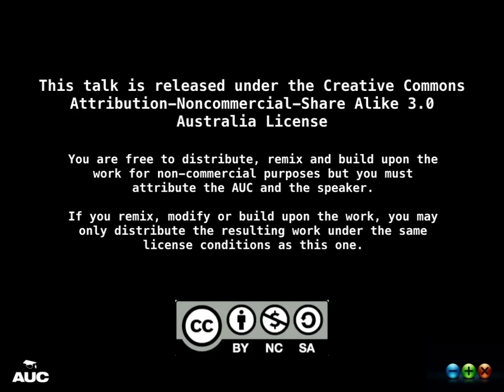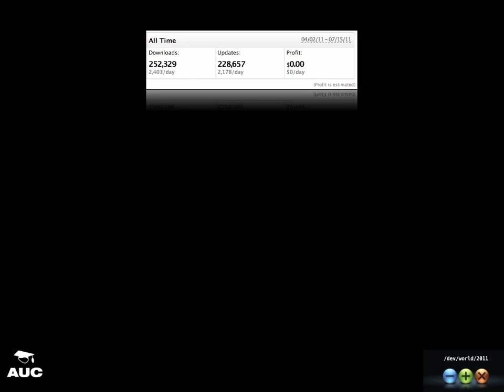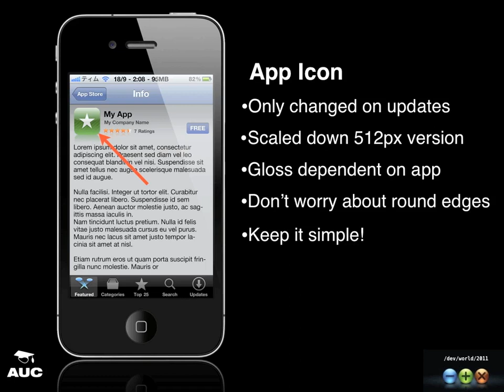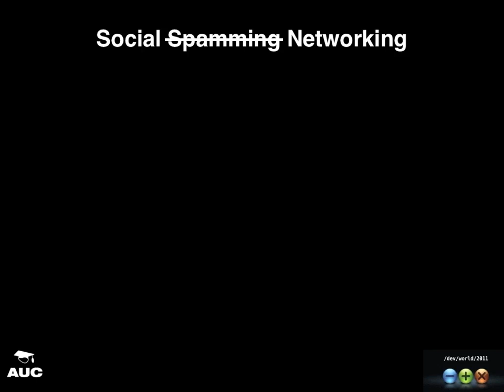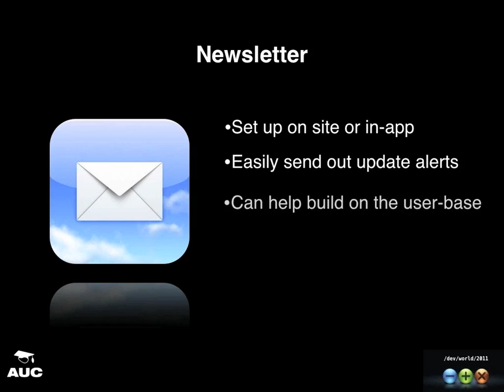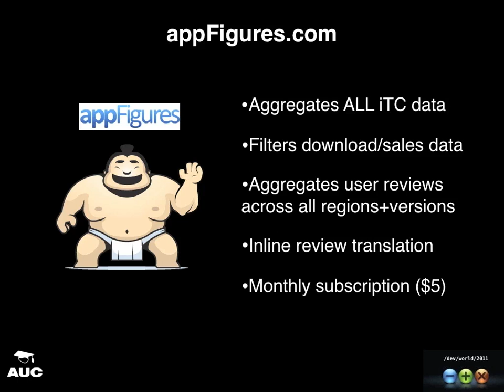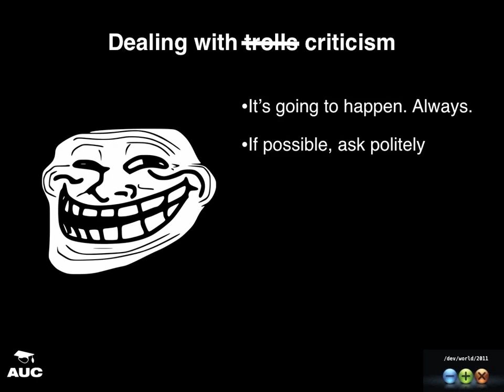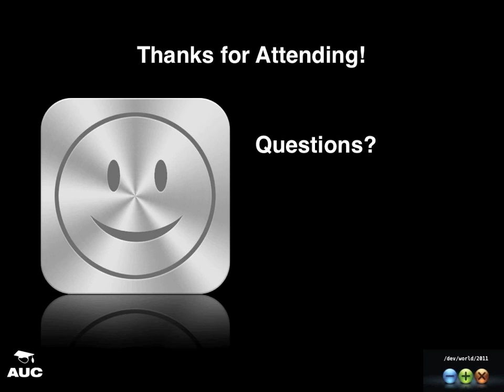Getting Your App Out There - Marketing from the App Store | AUC /dev/world/ 2011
In September 2011, I traveled to Melbourne to attend the annual AUC /dev/world/ conference.

There, I held this presentation on my experiences with the iOS App Store and some of the tips and tricks I experimented with in seeing how best to market it, how to track user feedback and trending, as well as provide support for the app. At the end, I also covered a little bit of app localization and some of the things to expect.

I predominantly used my latest app at the time, iPokédex as a real-world example.